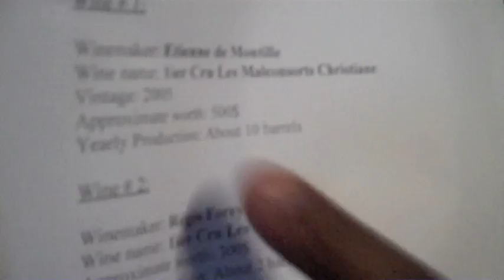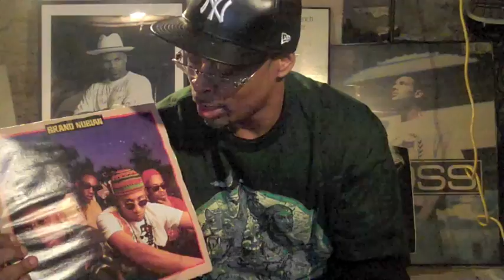Sadat X and Will Tell the True wine connoisseur's Ep#4 Season 2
Our new friend Dominick from Vinnovation drives down from Canada to bring us Two exclusive bottles of 1995 Burgundy Wine.